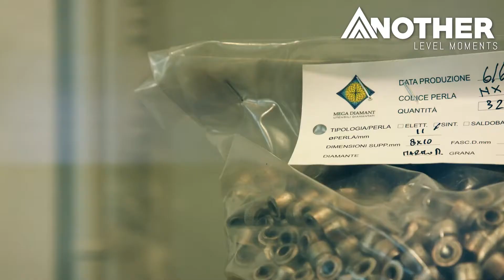Extreme Marble Cutting Machines. Modern Stone Mining Technology ▶2 | Extreme Machine Inventions 2021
In this episode, we are taking a look at some of the most satisfying stone cutting and mining machines from factory secrets. We start with stone quarry cutting machine, then we will show in detail how diamond wire saw works and we will see how marble is processed into marble panels.  Enjoy more inventions of 2021.